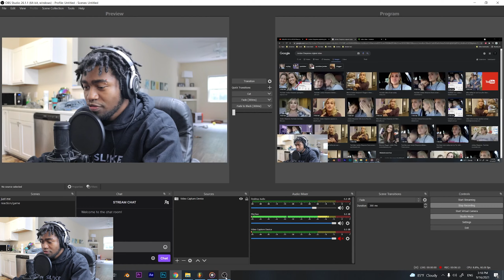Local Mom Exploits Child For Views Then Deletes Account After Backlash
If you guys are interested in my music (or life) then these links will be of interest to you :)